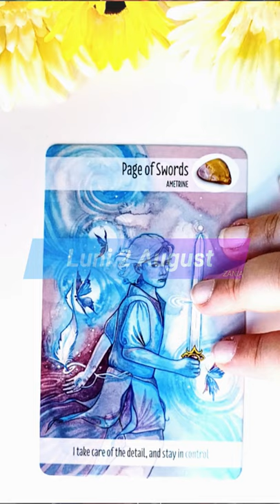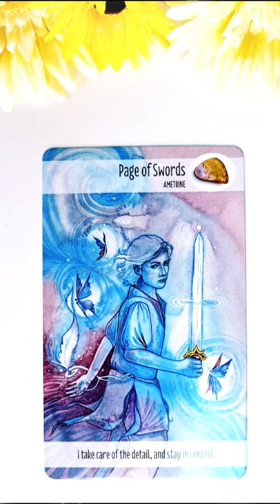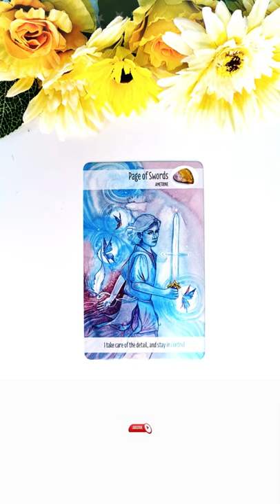Luni 2 August 2021 | 📅 Tarot zilnic | Etalare generală energia zilei ❤️💲